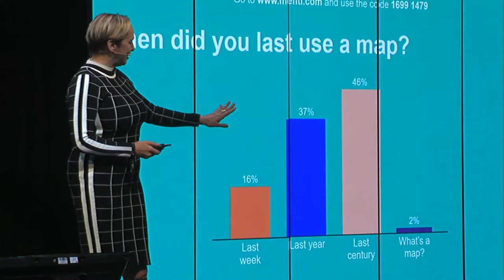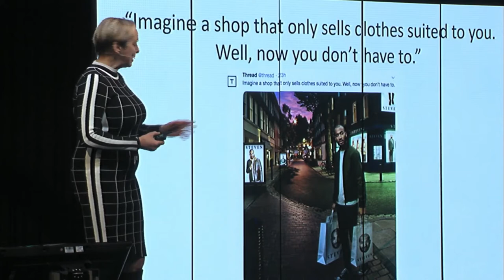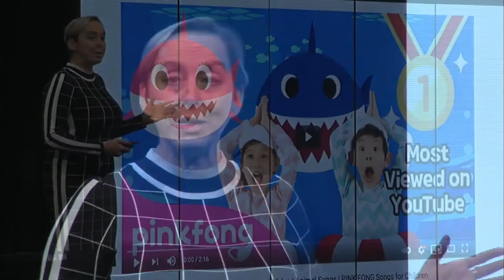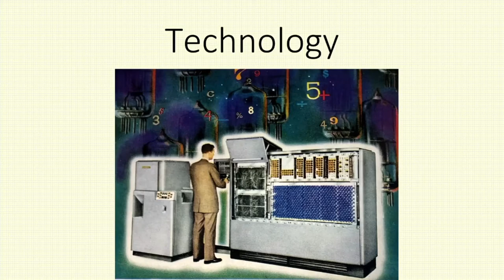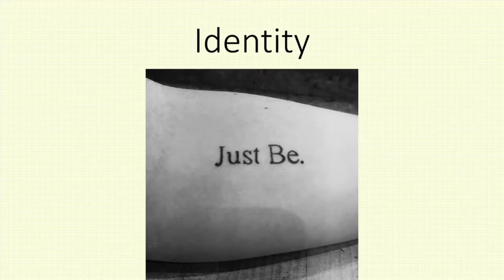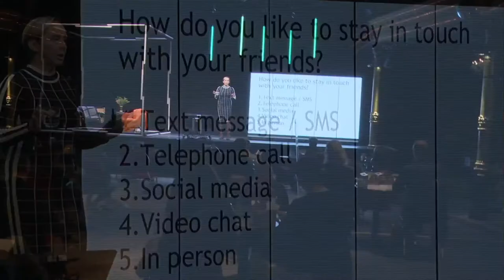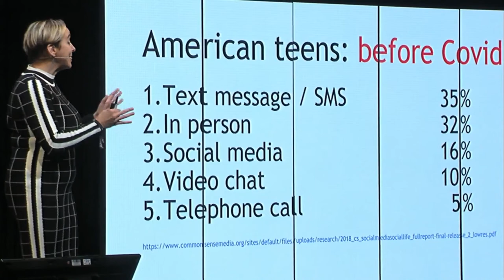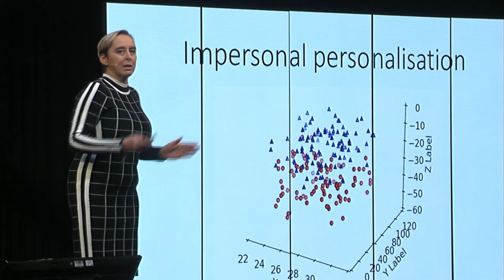NEXT21 Timandra Harkness: Our Personalised Century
If the last century was the Mass Century – mass production, mass marketing, mass media and the rise of mass politics – this one is the Personalised Century.

We buy products that express who we are, we see adverts targeted to our individual tastes and habits. Each of us has our own individual media channel for news and entertainment, edited by our own choices, our network of friends and contacts – and of course the algorithms that predict what we want to see next. Even politics is shifting its focus, from mass movements for universal rights to individual issues of respect for our diverse identities.

Technology has made this personalised world possible, but it is not the sole driving force. We are more free than our grandparents from the limits of economic scarcity and social expectation, but we are also more isolated. We turn to technology to connect us, to reflect ourselves back from the lonely darkness of the screen, to reassure us that we are recognised.

But this automated recognition never quite satisfies our human needs for purpose, for intimacy, and for social solidarity. Covid-19 accelerated our slide into atomisation, millions of individuals digitally connected but socially isolated.

How can we retain the freedom and self-determination promised by the Personalised Century, but rebuild the community and solidarity we lost when we escaped from mass society?